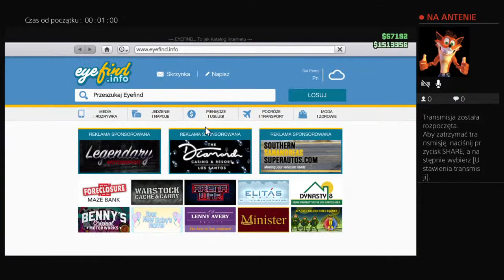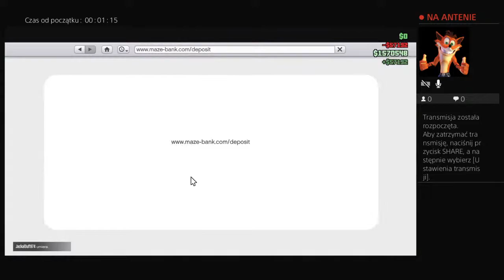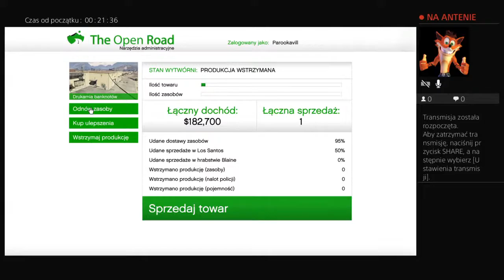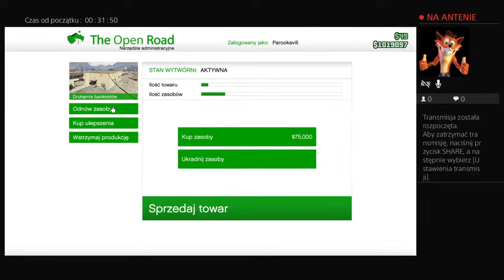Pershing Krol Zycia!!!